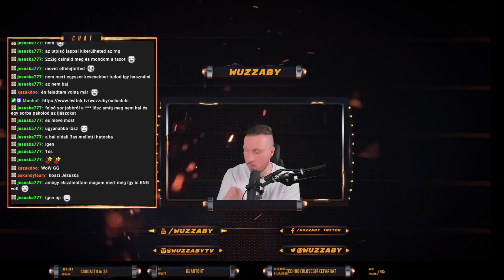#21 THRONEBREAKER: THE WITCHER TALES VÉGIGJÁTSZÁS | MAGYAR | PS5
A Thronebreaker a Witcher világában játszott egyjátékos szerepjáték, amely ötvözi az elbeszélés által vezérelt feltárást egyedi rejtvényekkel és kártyacsaták mechanikájával. A The Witcher 3: Wild Hunt leghíresebb pillanataiért felelős fejlesztők által készített játék igazi királyi mesét forgat Meve-ről, két északi birodalom - Líria és Rivia - háborús veterán királynőjéről. Közelgő nilfgaardi invázióval szembesülve Meve kénytelen ismét belépni a háború útjára, és a pusztítás és a bosszú sötét útjára indul.

🔴 Itt pedig streamelek minden hétköznap 18:00​​​-tól 21:30​​​-ig (pénteken: 16:00​​​-tól19:30-ig) a oldalon.